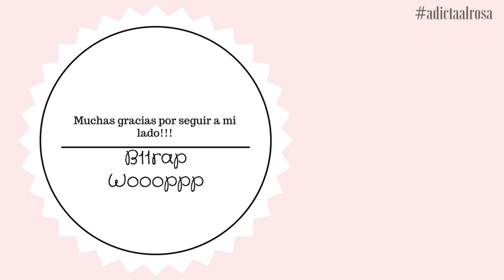Mini álbum, muy fácil, para diario secreto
Vamos a comenzar con el diario secreto, y como es secreto, vamos a hacer algunas secciones para añadir al proyecto.